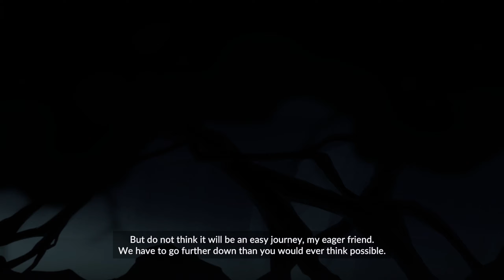SteamWorld Build (Demo) | Holden's Half Hour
In this video, I try out SteamWorld Build by Thunderful on PC

PS: Rerelease SteamWorld Tower Defense you cowards.

Chapters:
00:00 Intro
00:10 Game Information
00:57 Gameplay
01:07:27 Outro